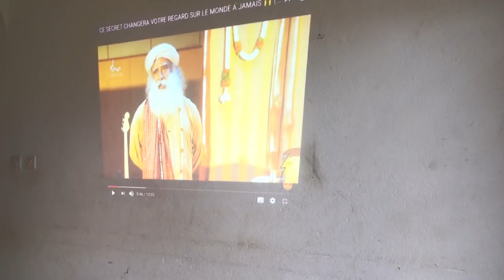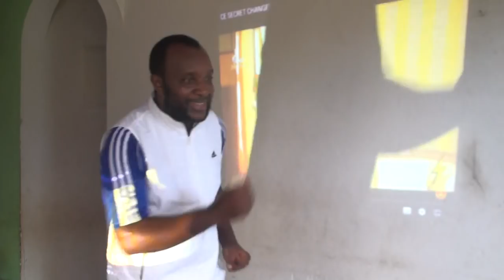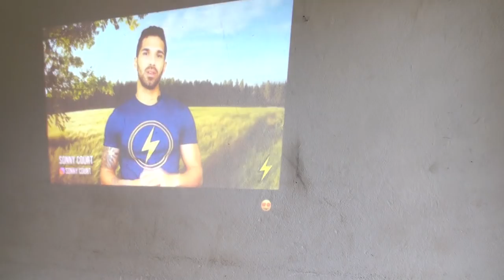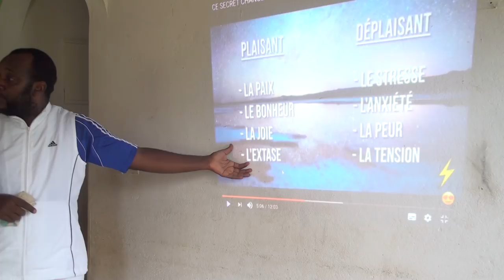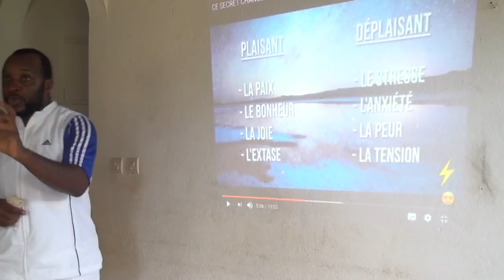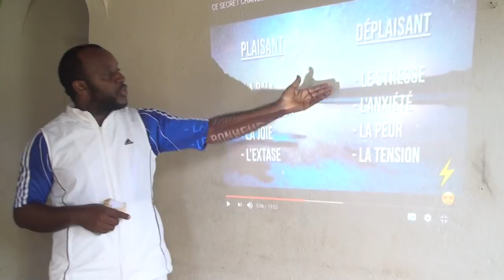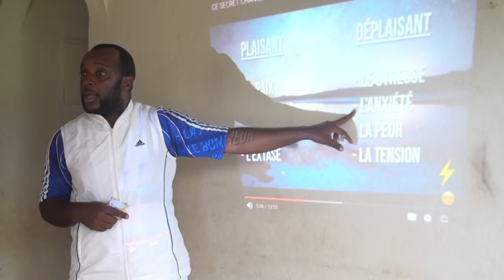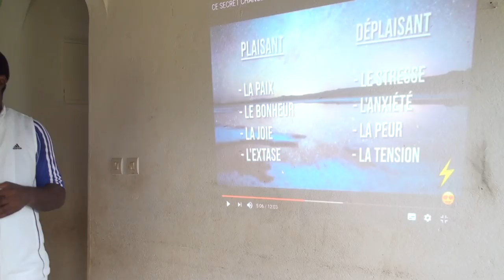La Perception Cognitive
KRIBI 15/07/2018 Bonjour a tous , nous touchons aujourd’hui  La Psychologie Cognitive qui étudie les grandes fonctions psychologiques de l'être humain que sont la mémoire, le langage, l'intelligence, le raisonnement, la résolution de problèmes, la perception ou l'attention.